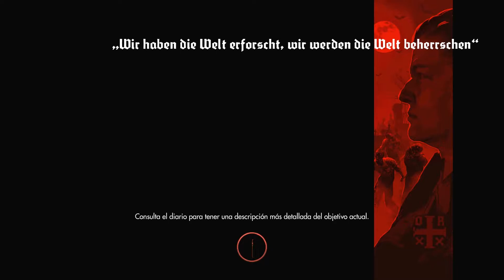Wolfenstein: The Old Blood - Ep. 7 - MECHA-BLAZKOWICZ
Si los nazi zombies atacan, lo mejor que se puede hacer, es lanzarles encima un bonito transformer para poder patearlos uno por uno.